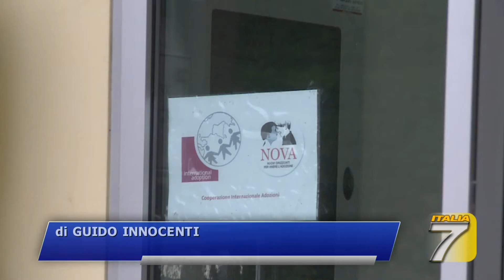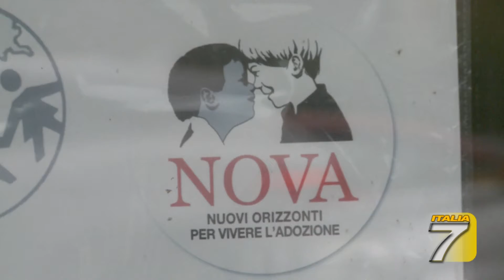TGT - In India per un'adozione, bloccati dal Covid